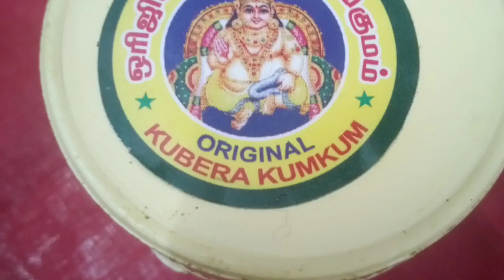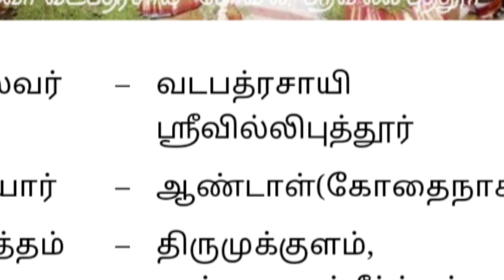சங்கு சிமிழில் குபேரயோகம் தரும் பச்சை குங்குமம்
ஒரிஜினல் பச்சை குங்குமமும் சங்கு குங்குமச்சிமிழ் சில்லரையாகவும் மொத்தமாகவும் எங்களிடம் கிடைக்கும் தொடர்புக்கு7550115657